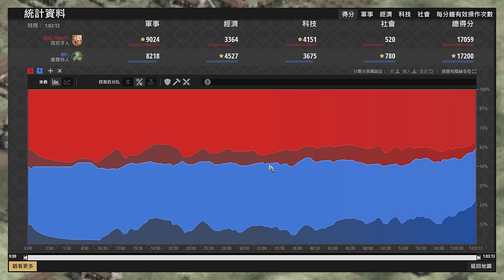【世紀帝國2決定版】Hearttt黃金大軍傳教士也登場！MBL只靠松藍武士&戟兵能夠扛下西班牙黃金大軍嗎? 賽爾特 vs 西班牙